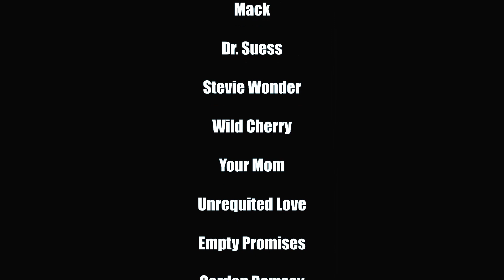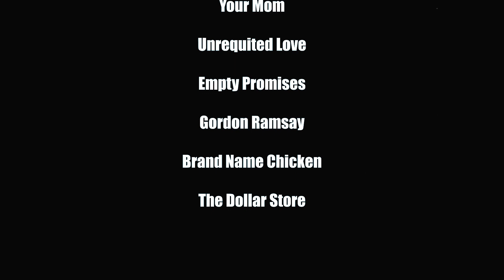Action Agent Ace: Operation Grinch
In collaboration with Kinky Productions we are proud to present Action Agent Ace: Operation Grinch
Kinky Productions: